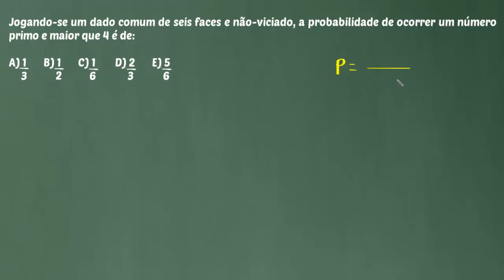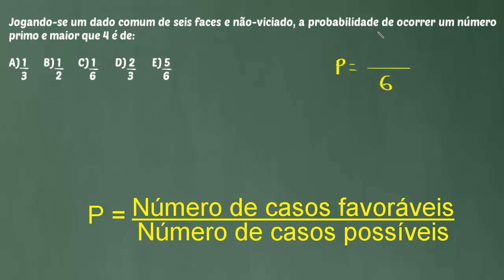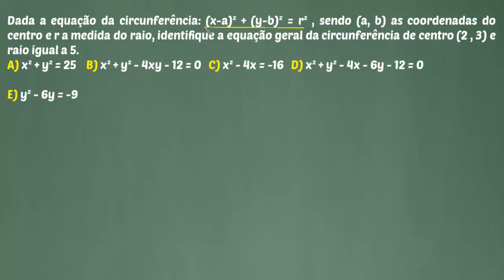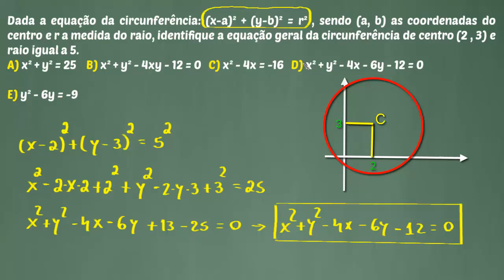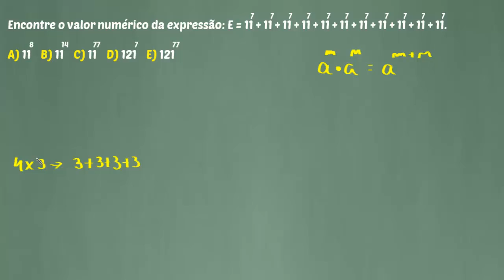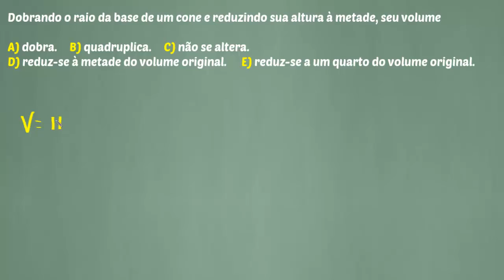EsSA - Resoluções das provas 4 - Matemática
Continuando as resoluções das provas anteriores da EsSA, nesse vídeo vamos responder as seguintes questões:
01) Jogando-se um dado comum de seis faces e não-viciado, a probabilidade de ocorrer um número primo e maior que 4 é de:

02) Dada a equação da circunferência: (x-a)² + (y-b)² = r², sendo     (a, b) as coordenadas do centro e r a medida do raio, identifique a equação geral da circunferência de centro (2 , 3) e raio igual a 5.

03) Encontre o valor numérico da expressão:
E = 11^7+11^7+11^7+11^7+11^7+11^7+11^7+11^7+11^7 +11^7+11^7.

04) Dobrando o raio da base de um cone e reduzindo sua altura à metade, seu volume
a) dobra. b) quadruplica. c) não se altera.
d) reduz-se à metade do volume original. e) reduz-se a um quarto do volume original.